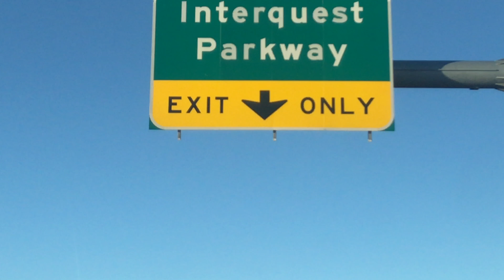874 - Growing Up In A MegaChurch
There's a lot more that could/should be said about this. Maybe it'll be blog post worthy someday.